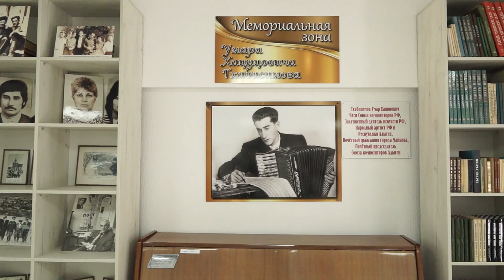13-09-2023 г Открытие модельной библиотеки в а Ходзь